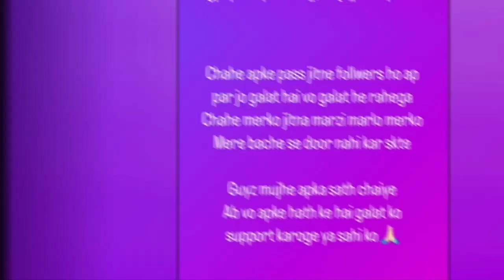Parash Thakral And Sneha Sachdeva Devorce _ Parash Thakral Devorce_ sneha Sachdeva Divorce